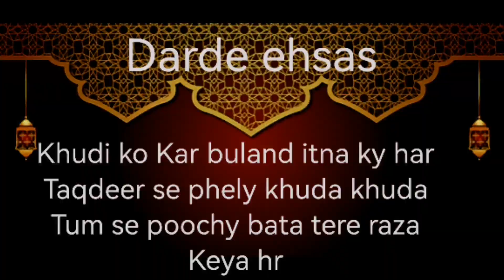20 March 2023